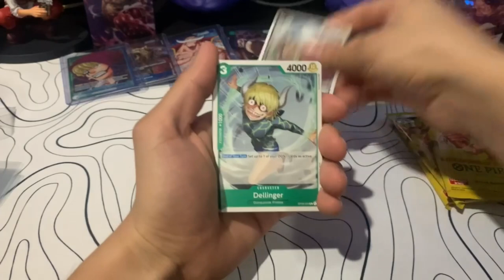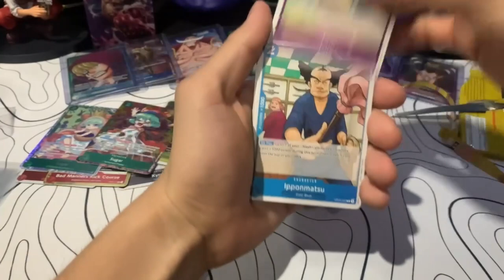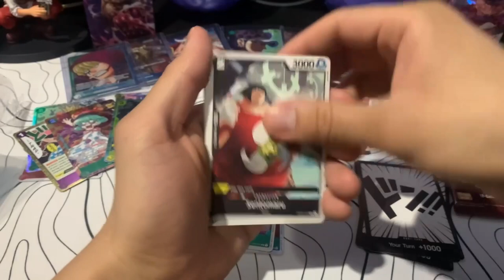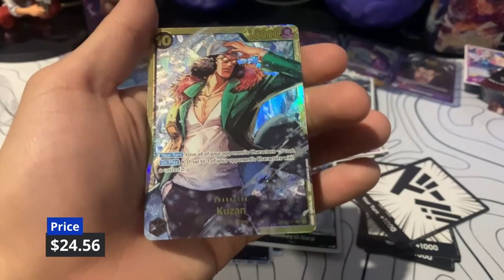Best One Piece cards at Game Stop?? (2024)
This is the “Best One Piece cards at Game Stop?? (2024)“

In this video, I’ll be opening the 2024 one piece card game OP-02 Paramount War packs and OP-04 Kingdoms of Intrigue packs from the one piece card game.

These are the best one piece card game packs to buy in 2024.

The Great Journey awaits, here at Game Shore we do it all from gaming, vlogs, podcasts and more.